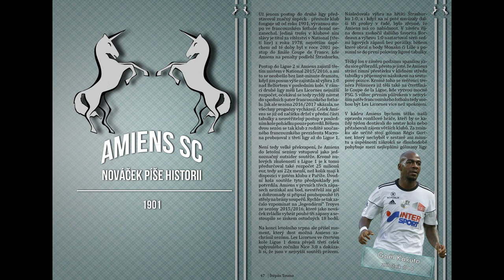ONLINE ČASOPIS FOTBAL NETRADIČNĚ - leden/januar